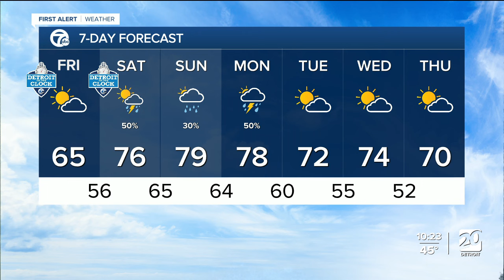Metro Detroit Weather: Freeze warning again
There will be cold temps to start the day after a clear spot overnight had freeze warnings and frost advisories.   Temps will get into the mid 60s by the afternoon today and there will be some clouds.    They get even warmer this weekend into the upper 70s by Sunday.